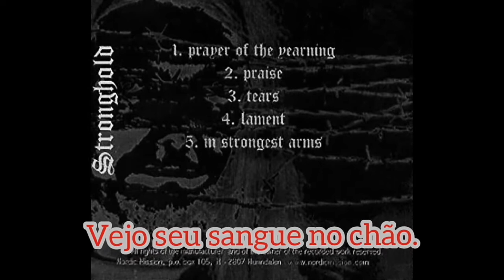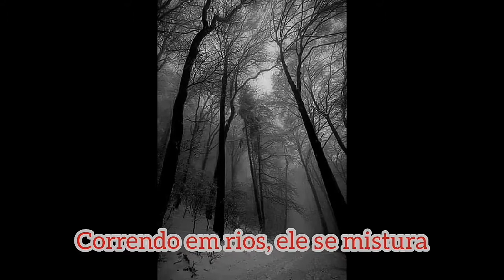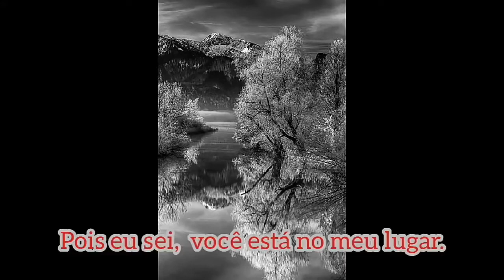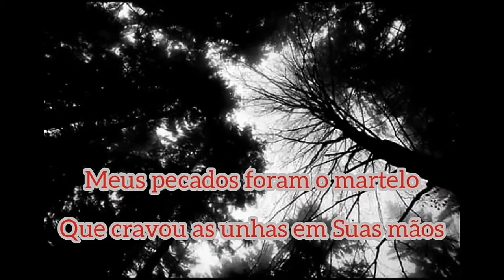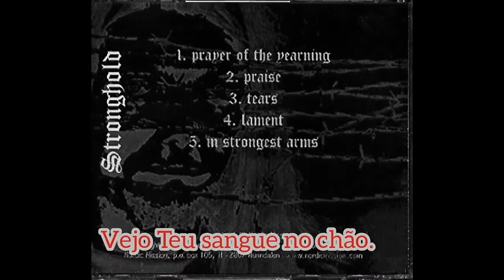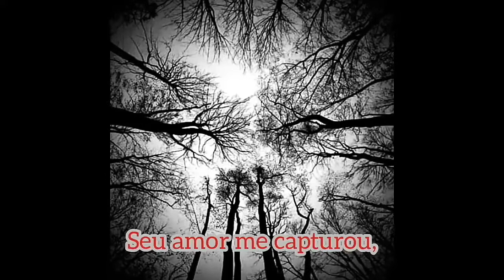Stronghold - Tears ( Legendado )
Banda: Stronghold / Gênero: UnBlack Doom Metal / País: Noruega

Letra original:

Tears

I Bow before your cross,
see your blood on the ground.
Running in streams it mingles
With the tears
that drip from my cheek

With sorrow they run from my eyes
For I Know, you are in my place
My sins were the hammer
that drove the nails into your hands
And the pain that tears at your flesh.

In helplessness they
fail to the ground,
For words can never
express my gratitude,
and never can I repay such love

Your love has captured me,
Therefore I am free